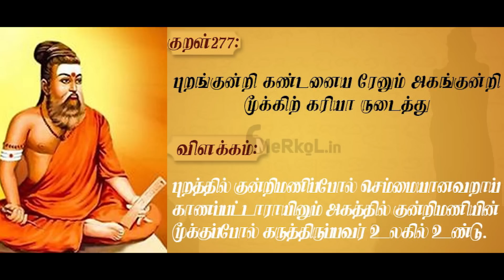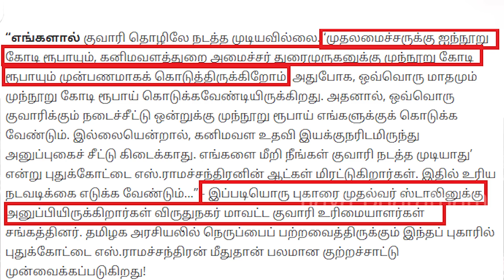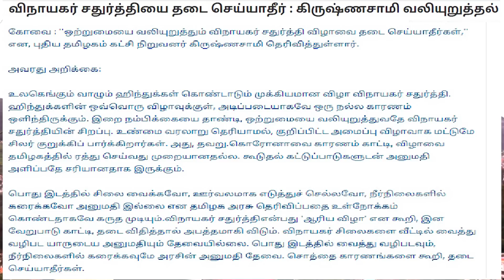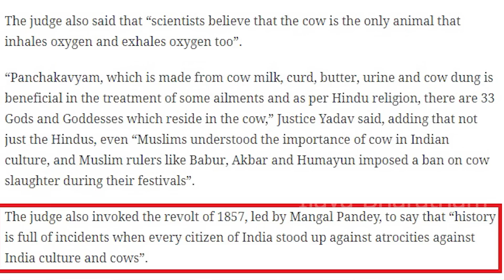முதல்வருக்கு 500..எனக்கு 300..உங்களுக்கு...??!! by KARTHIK GOPINATH